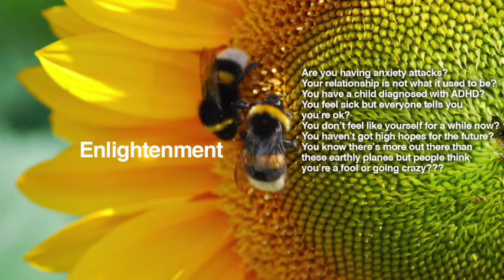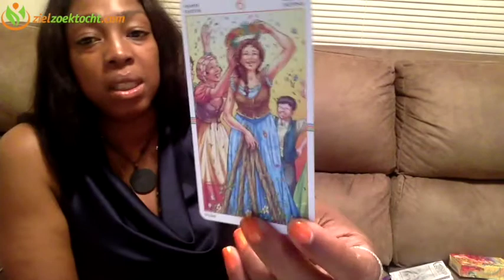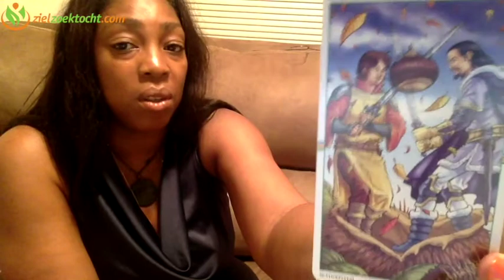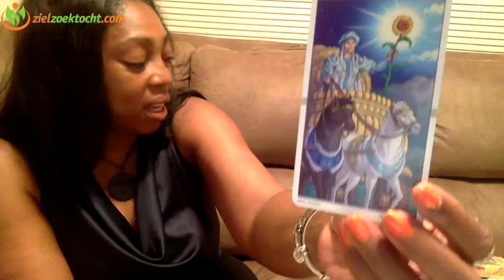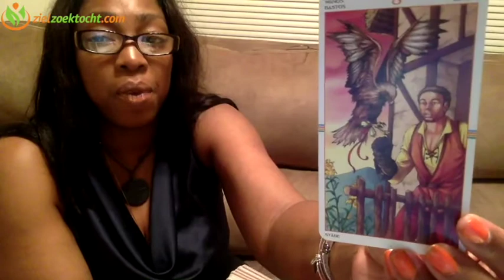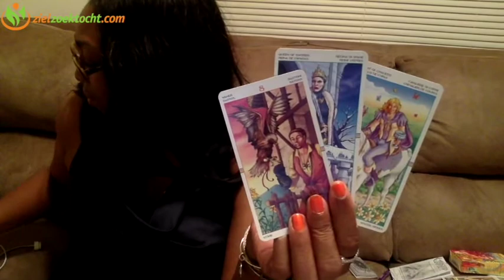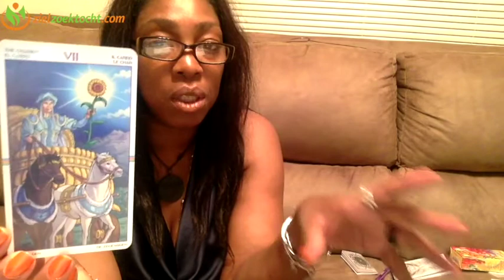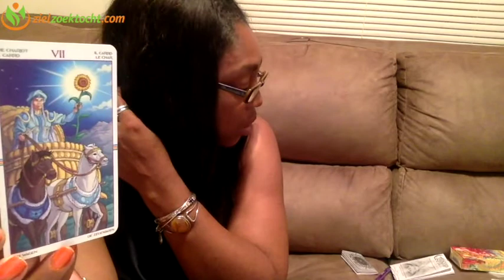LEO Weekly Psychic Tarot Horoscope Reading | Week 17 | April 24 - 30